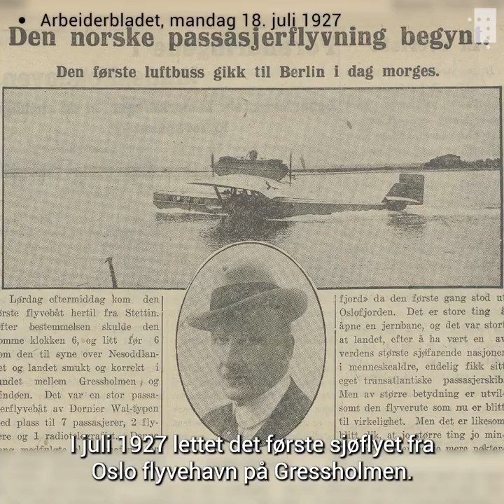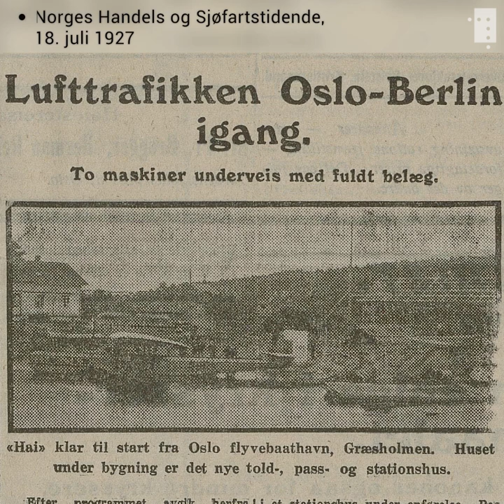Gressholmen: Den mest bråkete av alle øyer i Oslofjorden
Ikke bare var Norges første flyplass plassert her.

I denne episoden av sommerens lille serie fra indre Oslofjord tar vi i dag turen til Gressholmen, i dag en av de aller roligste og mest idylliske av øyene. Lite annet enn fuglekvitter høres her.

Det har ikke alltid vært slik. Her lå Norges første lufthavn og her lå en skytebane hvor det på sitt mest aktive år ble avfyrt 188 000 skudd.

Bli med ut på denne siste av tre historier fra øyene i Oslofjorden. De første episodene kan du se her og her.